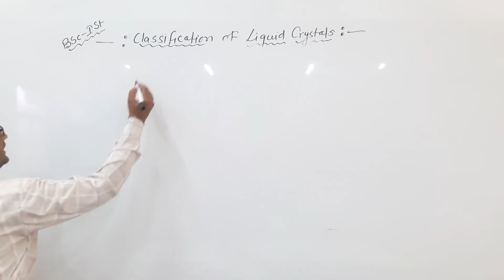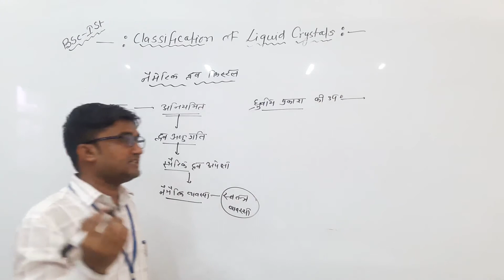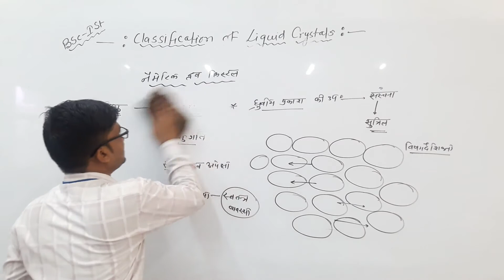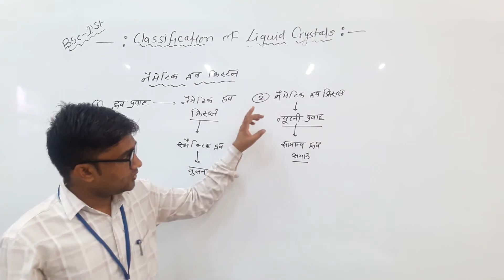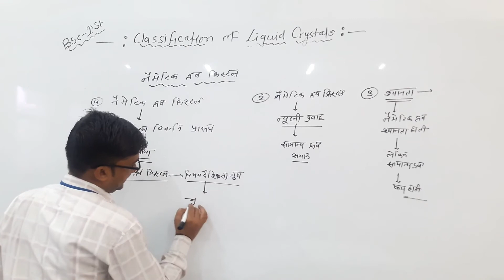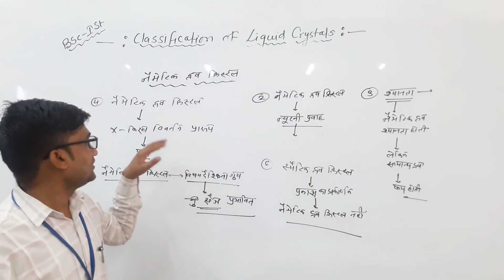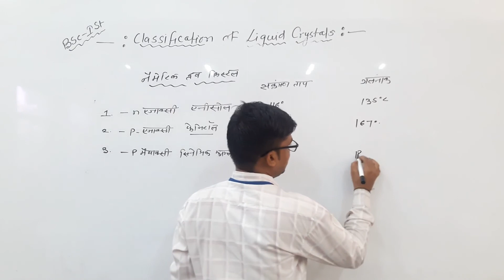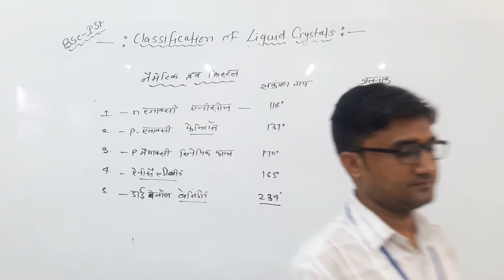Classification of Liquid Crystals by Kishore Darji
Qualification: MSc. MPhil, Ph.D Chemistry
Experience: Teaching and Research-16 Years

Faculties  :-
Dr Navneet Swami,
Radhika Lohiya,
Anil Nayak,
Manoj Swami,
Chandra Prakash,
Siddharth Anand,
Hanuman Mal Sharma,
Pooja Sharma,
Jyoti Pareek,
Gaurav Joshi,
Kishor Darji,
Manisha Chotiya,
Tirupati Rakshak,
Pradeep Dubey,
Vrituka Nagpuriya